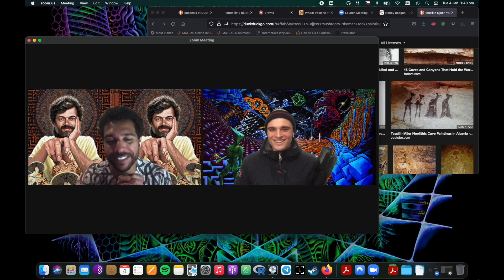Making Yuppies out of Hippies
From one insufferable stereotype to another!

Taken from our episode on Terence McKenna's 'Food of the Gods'.